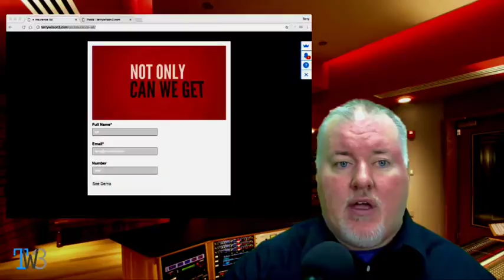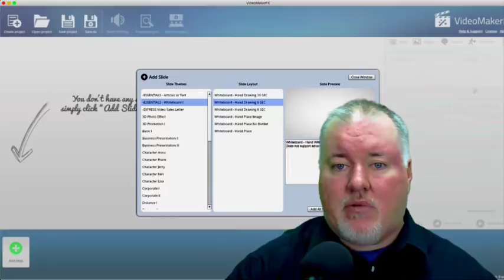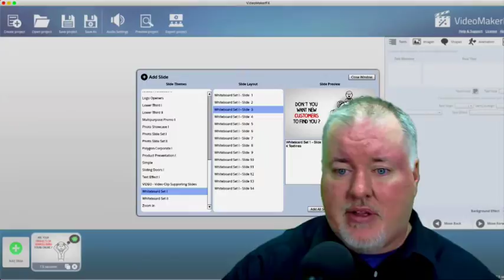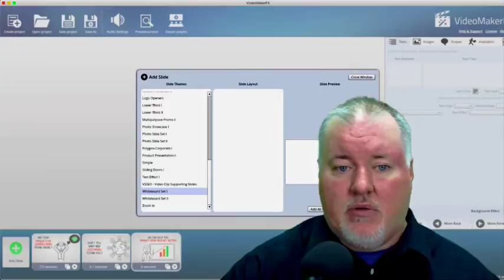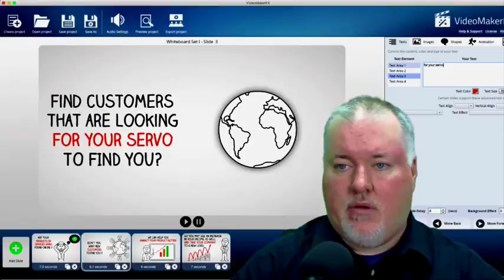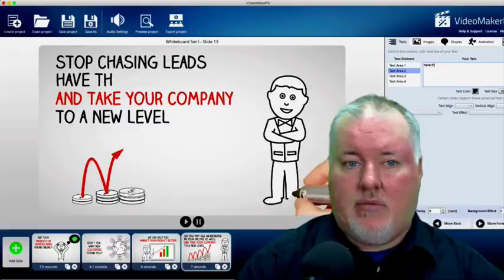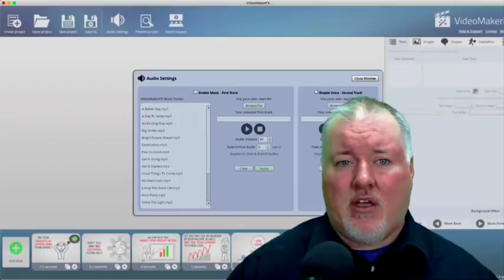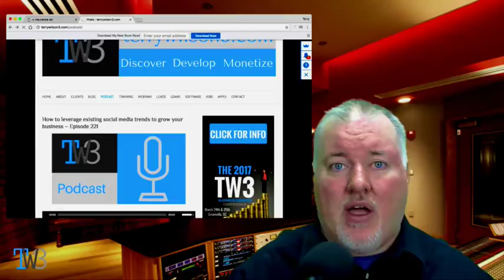How to create a whiteboard and animated videos for opt in pages - Episode 222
In this episode I demo a software I've been using for awhile now that is very powerful, easy to use, and highly effective for online marketing.